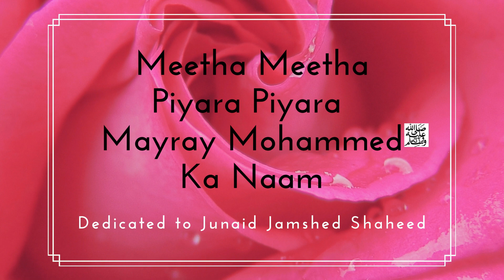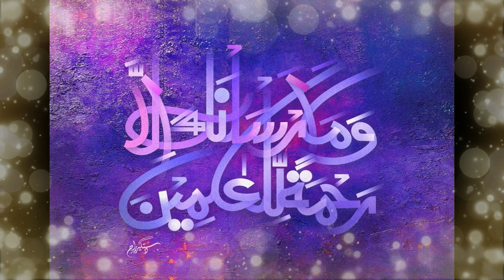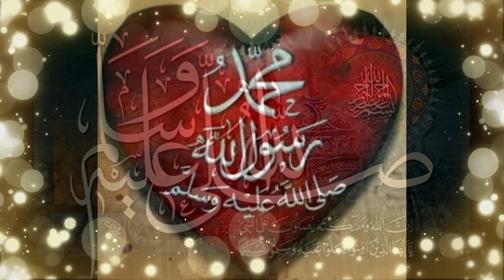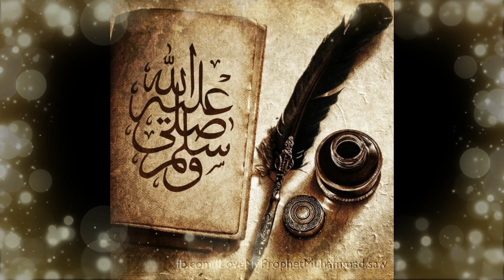Meetha Meetha Piyara Piyara: By Aleya Noorani.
Dedicated to Junaid Jamshed Shaheed
Naat Recitation:  Aleya Noorani
Photo, Art credits to all the artists and photographers. Taken from Google.
Blessings on all!